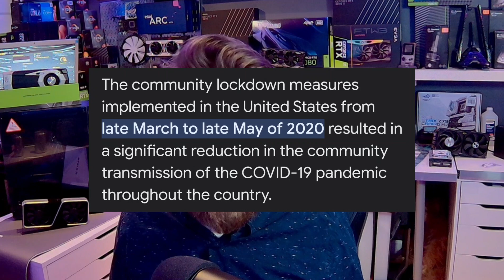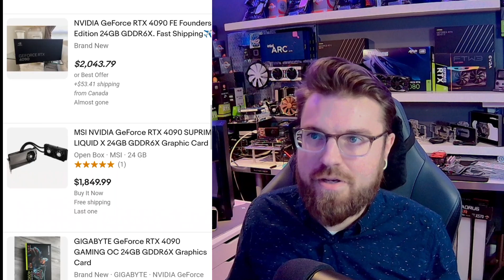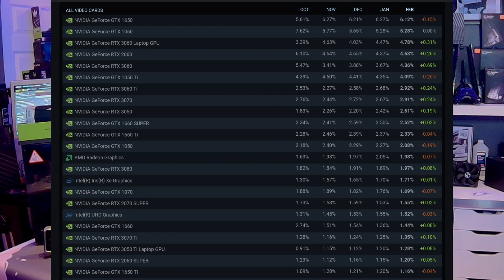Are GPUs Coming To and END?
In this video I wanted to go over the future generations of graphics cards and what we should expect from the industry going forward.

music is from breaking copyright and is linked below

Way Home by tokyomusicwalker4038